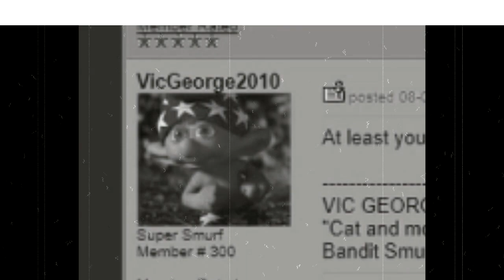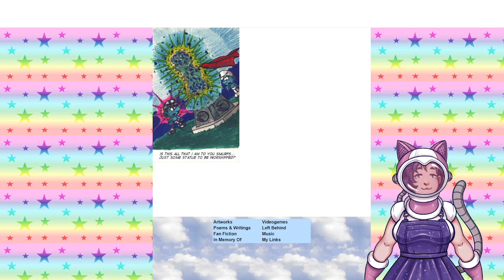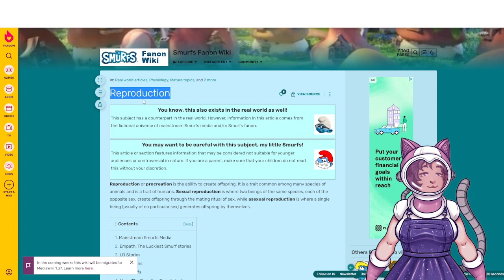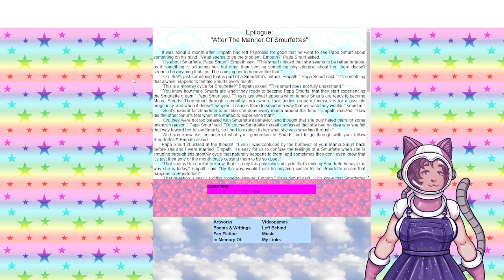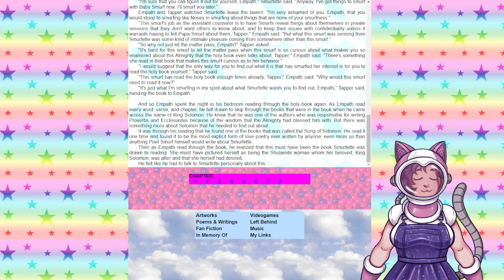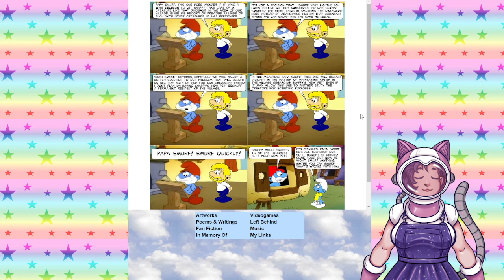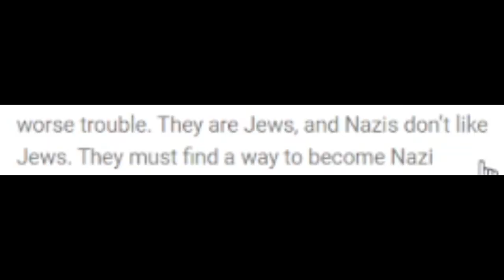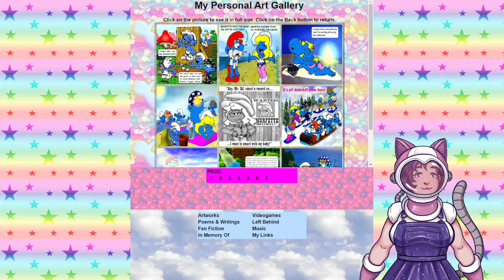Reading smurfs fanfiction that restores my will to live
VTuber Zorina Zutella returns to read more smurfs fanfiction, but this time it doesn't make her fall into a crushing depression.